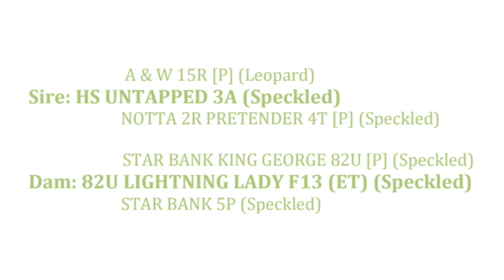Lot 113 Glengarry Potential GSP M9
Lot 113 Scone Speckle Park Sale 2018